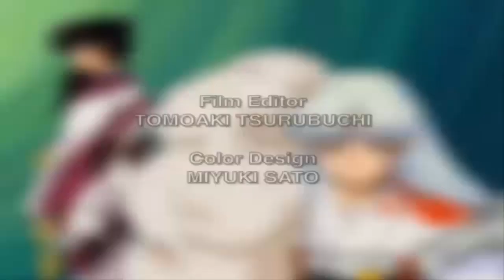Hanyo no Yashahime 5 MISTERIOS sin RESOLVER || RIN es la Madre de TOWA y SETSUNA ??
HOLA AMIGOS LES TRAEMOS UN NUEVO VÍDEO ESTA VEZ HABLANDO SOBRE  HANYO NO YASHAHIME ANALIZANDO LOS 5 MISTERIOS QUE SE NOS PRESENTARAN EN LA HISTORIA ,  DÉJENME SU OPINIÓN EN LOS COMENTARIOS.

Usa estos códigos de promoción:
Extra 5% Order Over $49, Code: Anime
Extra 7% Order Over $79, Code: Senpai
Extra 10% Order Over $99, Code: Daisuki